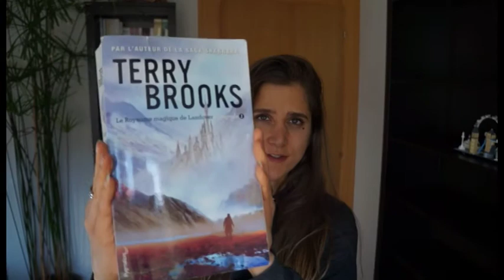📚 Mon avis !? // Le Royaume magique de Landover - Terry Brooks // PL#2